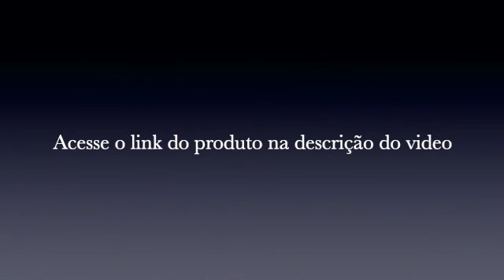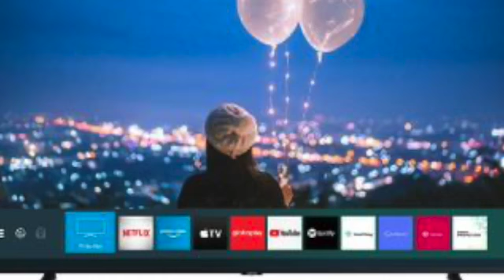Smart TV Crystal UHD 4K LED 50” Samsung - 50TU8000 Wi-Fi Bluetooth HDR 3 HDMI 2 USB